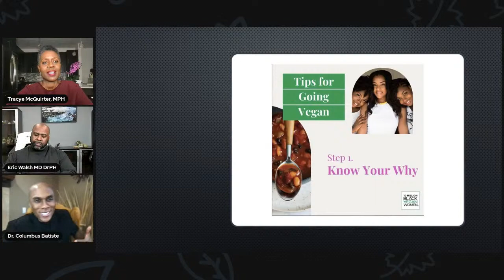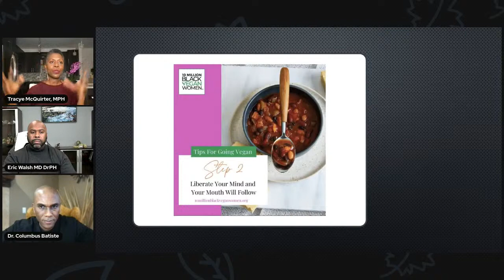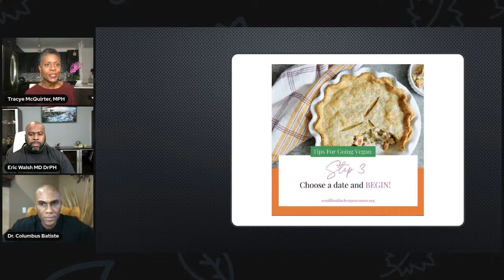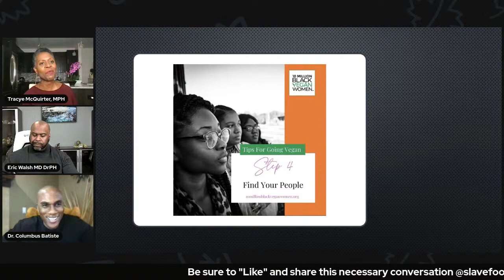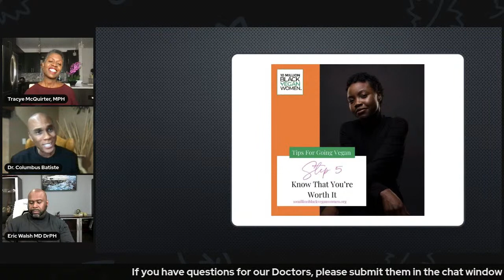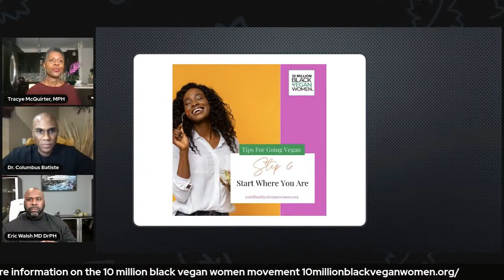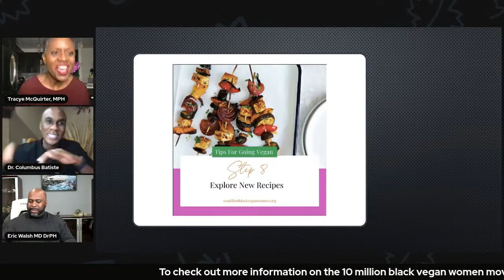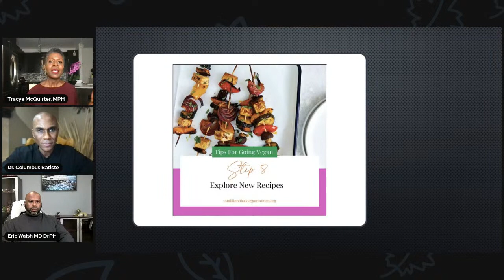A movement to change the lives of 10 million women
It's a New Year and time for a New You.  The Doctors welcome back Tracye McQuirter, MPH founder of an initiative whose goal is to change the lives of 1 million African American women every year over the next 10 years:  The 10 Million Black Vegan Women initiative.  Join the Conversation this January 7, 2022 at 7 PM EST to learn more how this initiative can narrow health disparities and how you too can start the journey to a better you.